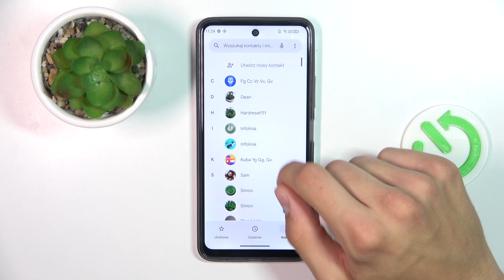Jak zablokować kontakt w MyPhone N23? - Zabezpiecz swoją prywatność!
Cześć! W dzisiejszym filmie na kanale Hard Reset pokażemy Ci, jak zablokować kontakt w MyPhone N23. Jeśli chcesz uniemożliwić określonym osobom dzwonienie do Ciebie, wysyłanie wiadomości lub kontaktowanie się przez inne aplikacje, ten przewodnik pomoże Ci to zrobić. Dowiedz się, jak skutecznie zablokować kontakt, aby zwiększyć swoją prywatność i kontrolować komunikację na swoim telefonie.

Powiązane pytania:

Jak zablokować numer telefonu w MyPhone N23?
Gdzie znaleźć opcje blokowania kontaktów w MyPhone N23?
Jak zarządzać zablokowanymi kontaktami w MyPhone N23?
Co zrobić, jeśli napotykasz problemy z blokowaniem kontaktów w MyPhone N23?